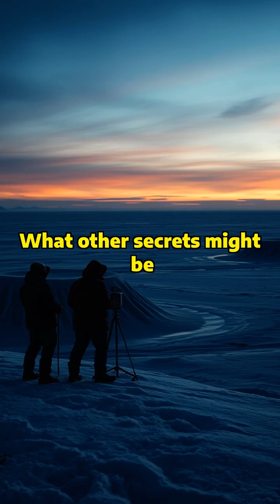Siberia’s Secret Hot Springs Hidden Under Ice!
🔥 Nature's Most IMPOSSIBLE Discovery: Tropical Wetlands in -40°C Siberia!

In a groundbreaking discovery, scientists have found something that shouldn't exist - thermal oases hidden beneath Siberia's permafrost! 🌡️

⚡️ In this video, you'll discover:
- How underground heat creates paradise in a frozen wasteland
- Unique species thriving in these mysterious oases
- What these discoveries tell us about Earth's future

🔬 These natural laboratories are revealing crucial information about climate change and how water systems behave in extreme conditions.

🤔 What other mysteries could be hiding beneath the permafrost? Share your theories in the comments below!